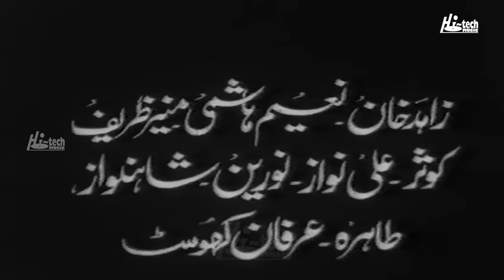HUKAM DA GHULAM - MUNAWAR ZARIF, ASIYA & NANNA - Tip Top Worldwide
92B SHIRELAND ROAD, SMETHWICK, WEST MIDLANDS B66 4QJ, UNITED KINGDOM. HUKAM DA GHULAM - MUNAWAR ZARIF, ASIYA & NANNA - OFFICIAL PAKISTANI MOVIE

HUKAM DA GHULAM -

This was the best quality available at the time of upload.